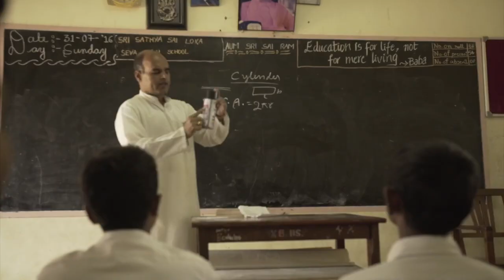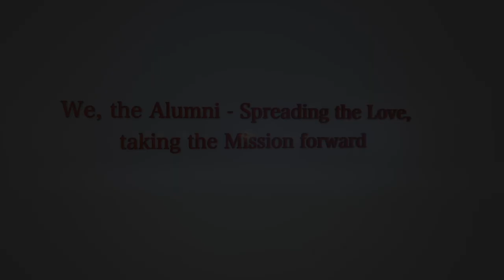Paatashaala Cover | Sri Sathya Sai Loka Seva Institutions, Muddenahalli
Tribute to our Home away from Home...
Made with much Love & Gratitude to the Place and People who have changed our Lives...

Credits:
Movie Name: Yuvarathnaa
Song Name : Paatashaala
Singer : Vijay Prakash
Lyricist : Santhosh Ananddram
Music Director : Thaman S
Produced by: Vijay Kiragandur
Video Footage : CFSS Official